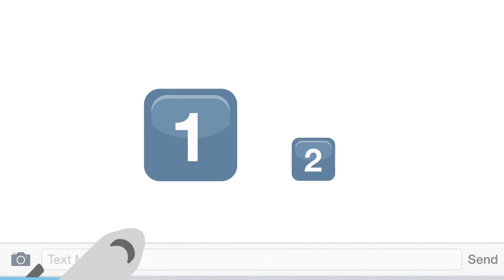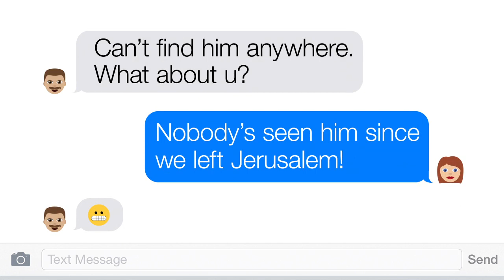YOUNG JESUS IN THE TEMPLE BIBLE STORY | Kids on the Move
Check out this original Bible story by Kids on the Move.